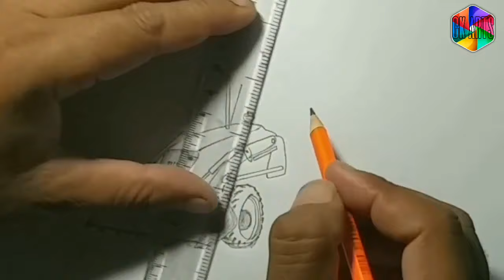How to draw Jcb Excavator machine I Jcb Drawings by ck arts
How to draw JCB excavator machine step by step I Jcb Drawing easy I jcb cartoon

Welcome to Ck Arts , friends, in this video, i showed How to draw a jcb backhoe loader drawing in a very easy way ...